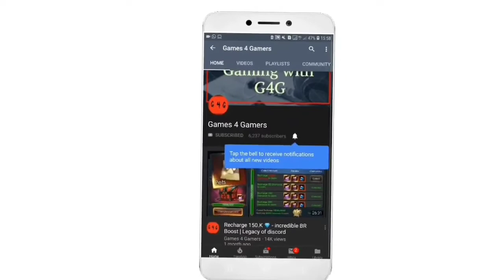27/01 😅👀💎 2021 Events | Legacy of discord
Track:1- Abandoned & Shiah Maisel - Finally Healing _NCS Release